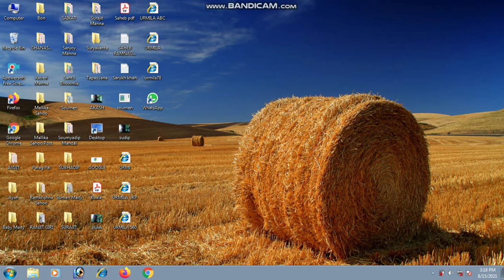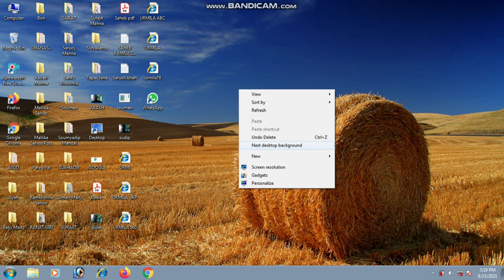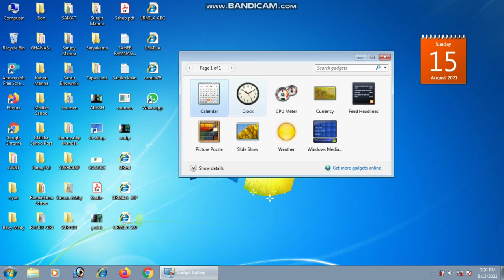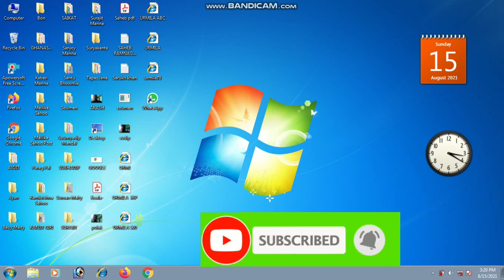15 August 2021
Computer desktop icons setting in windows 7.
Ms Paint
Ms Word
Ms Excel
Ms power point
Photoshop
PageMaker
Coreldraw
HTML
Internet
Basic computer Knowledge
Bengali Word.